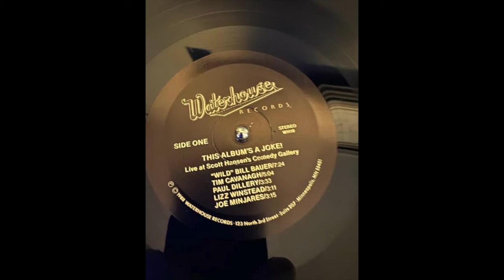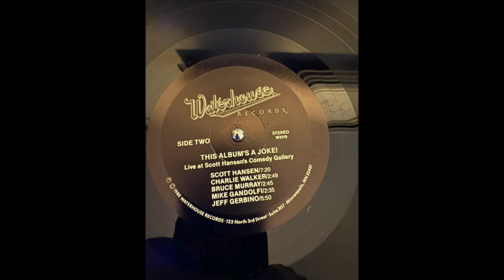This Album's A Joke - Live at Scott Hansen's Comedy Gallery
Comedy album from 1998 features a who's who of Minnesota stand up comics. Featuring:
00:00 – Wild Bill Bauer
07:20 – Tim Cavanagh
12:32 – Paul Dillery
16:09 – Lizz Winstead
19:20 – Joe Minjares
22:35 – Scott Hansen
29:57 – Charlie Walker
32:45 – Bruce Murray
35:35 – Mike Gandolfi
38:05 –Jeff Gerbino